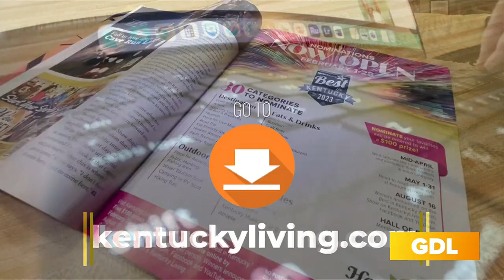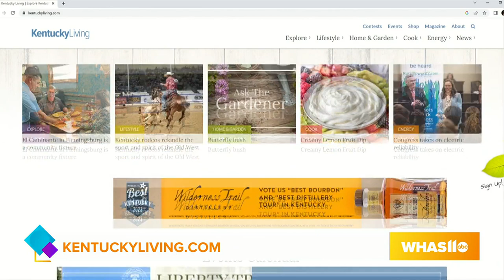GDL: Vote for Your Favorite Kentucky Things in This Year's Best of Kentucky Awards